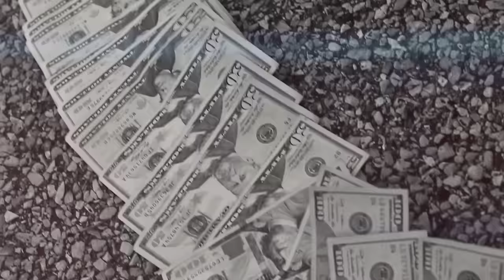Shakur - Top of the Westside ***OFFICIAL MUSIC VIDEO ***